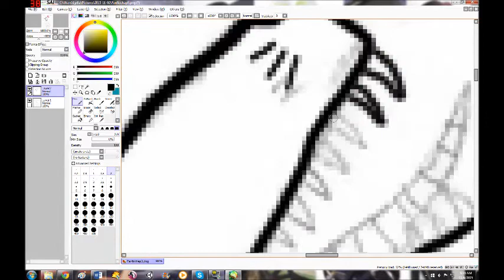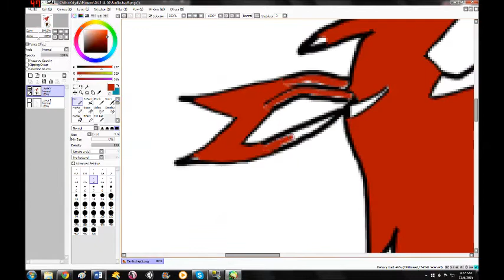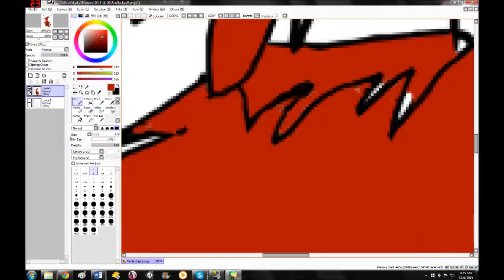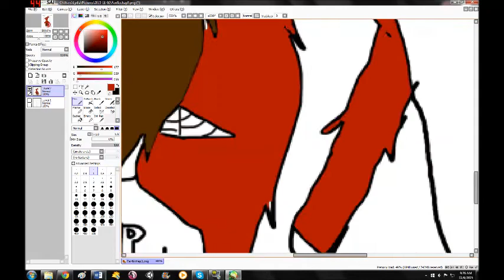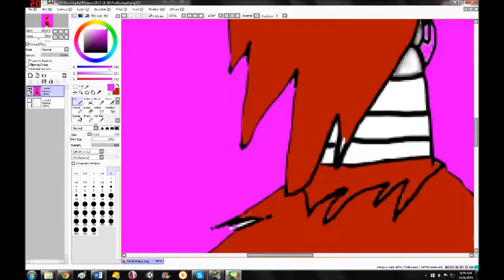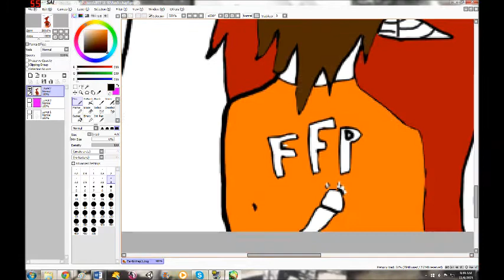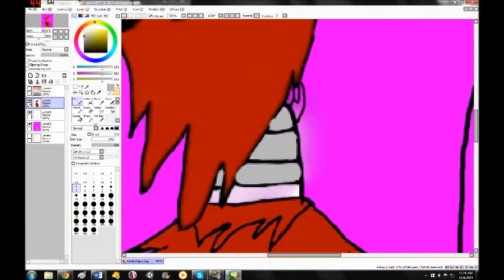Bite of '87 Speedpaint - Lydia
Another speedpaint you guys! I started seriously lagging, so I had to stop recording during shading. I hope that's okay! Another speedpaint on this same sketch can be found at CrazyGamingandVlogs channel, original sketch by me :)